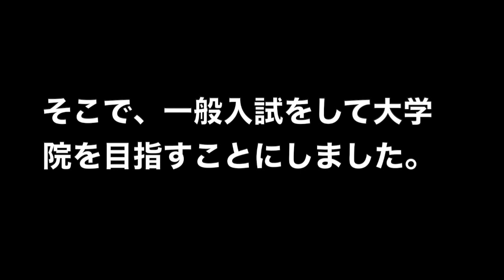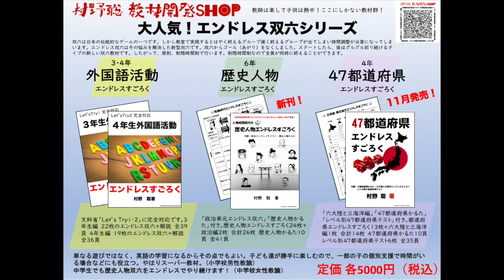大学院へ行こう 現役教師が大学院へ行くということ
【お詫びと訂正】派遣制度について「無償で行ける」と間違えたことを発言していました。申し訳けございませんでした。その箇所をカットしました。

私は現役時代、５４歳のときに大学院に入学しました。現役教師としての仕事もしながらです。これは結構たいへんでした。しかし、得られたものも大きかったという話です。

村野聡教材開発SHOP（エンドレス双六販売等）→